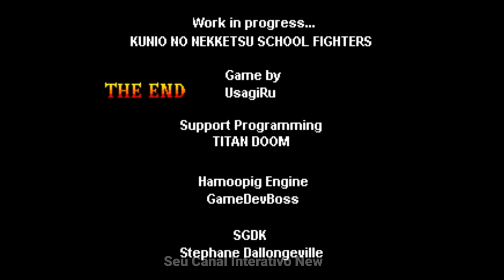Gameplay Beta Kunio no Nekketsu School Fighters MD